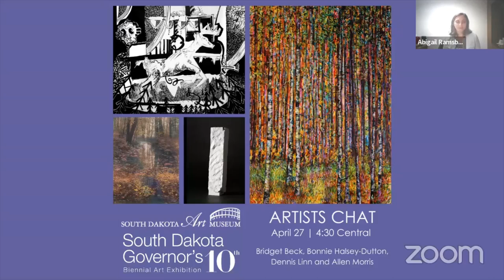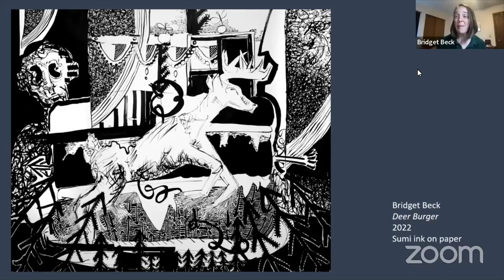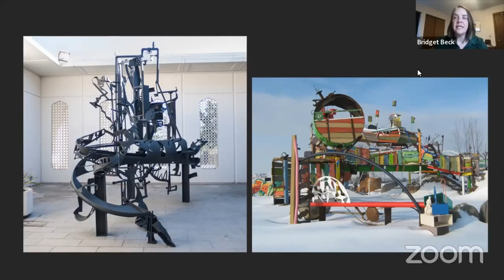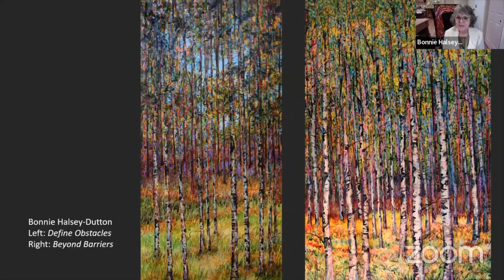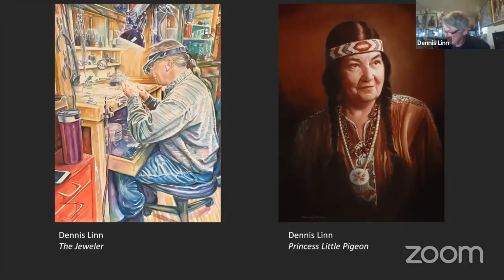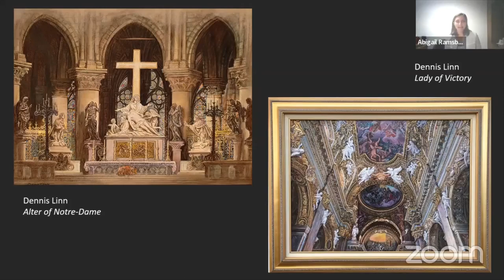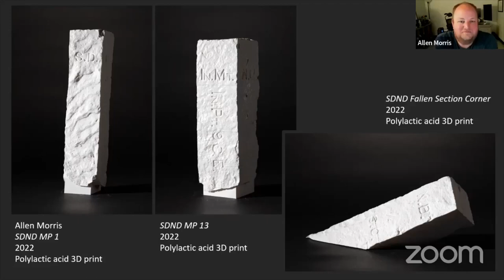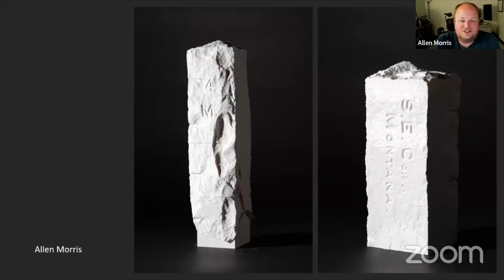10th Biennial Artists Chat | Bridget Beck, Bonnie Halsey-Dutton, Dennis Linn and Allen Morris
Welcome to our final of four 10th Biennial Artists Chats, with artists in the South Dakota Governor's 10th Biennial Art Exhibition. This chat features Bridget Beck, Bonnie Halsey-Dutton, Dennis Linn and Allen Morris. Learn about their artworks in the Biennial and their practices, processes and inspirations overall. Enjoy brief presentations followed by conversation with these artists and our livestream audience.

The South Dakota Governor’s Biennial Art Exhibition was established in 2003 to recognize and encourage South Dakota artists, to promote the artistic identity of South Dakota, to celebrate the cultural heritage and future of South Dakota, and to encourage a larger sense of community and connection across separate artistic communities within the state.

The South Dakota Art Museum is proud to serve as the opening venue for this 10th biennial. After its display here the show will travel to the John A. Day Gallery at the University of South Dakota, Vermillion (Jun 19—Aug 4, 2023), the Washington Pavilion of Arts and Science, Sioux Falls (Aug 25—Nov 12, 2023), and the Dahl Arts Center at the Rapid City Arts Council, Rapid City (Dec 8, 2023—Mar 30, 2024). Explore the complete exhibition catalog